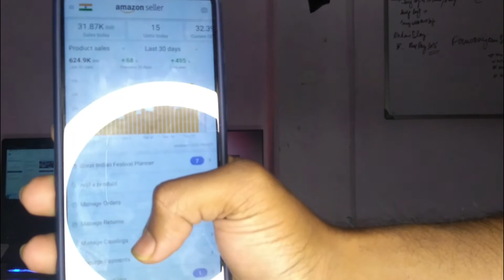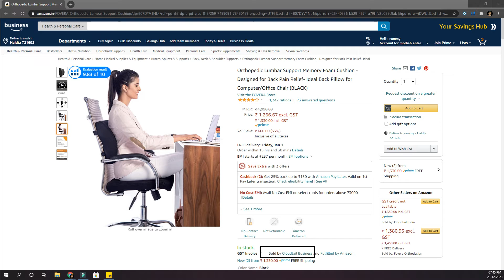BRAND NAME vs STORE NAME vs BUSINESS NAME for Amazon FBA India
JOIN MY 4 DAYS WORKSHOP @ Rs. 299 only

***Amazon FBA PRIVATE LABEL MACHINES course **CLOSING SOON**

(step by step training on how to sell on amazon FBA India)

(NO MORE ENROLLMENTS AFTER TOMORROW)

Total Fees : Rs 11,999/-

join my 1-on-1 Mentorship (Only 1 OF 5 seat left) Fees Rs. 28,999/Year
*1-on-1 Live zoom sessions (2 PER MONTH)
*access to full private label course
*Personal 1-on-1 Guidance at every step